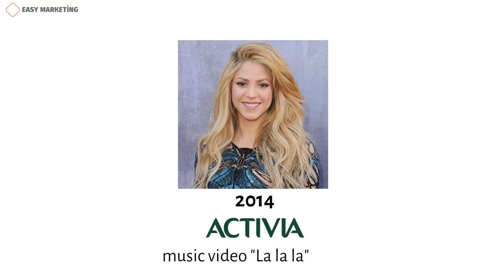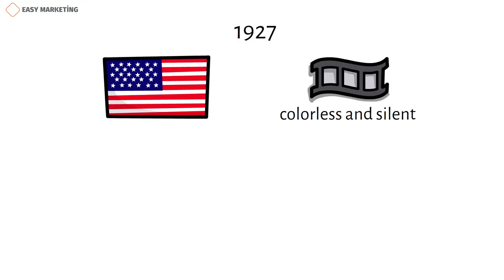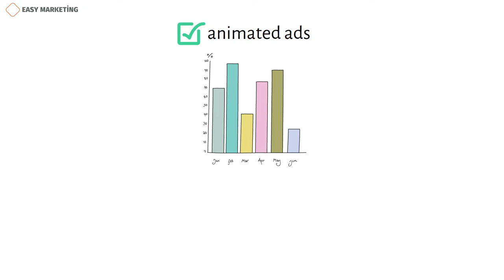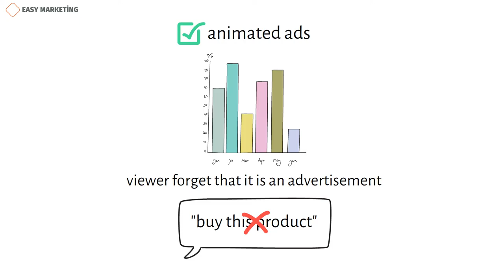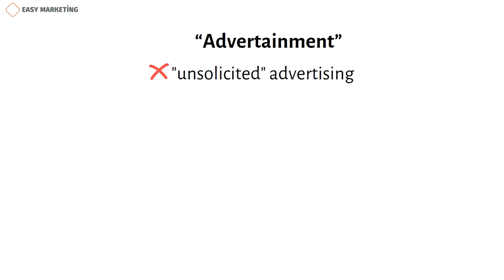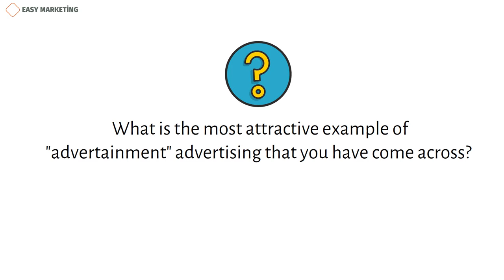Advertainment || advertainment examples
Advertainment is a term used to reflect the intertwining relationships between advertising and entertainment..You probably all know the world-famous singer Shakira. Themain thing that made this clip different from others was that it combined music and product advertising. The members of the Barcelona football club alsoparticipated in the clip and introduced the Aktivia company to the viewers in a fun way. As a result, the video has garnered over 100 million likes, over 5 million shares on Facebook alone, and has become the most shared advertising video of all time. This example given and the product promotion used in the example is called an "advertainment" marketing strategy.
But what is the strategy of "advertainment" and how is it used in business? What makes it different from other advertising strategies?
Simply put, Advertainment is a marketing strategy that combines entertainment and product promotion. We can find this marketing method   mostly in TV shows, songs and movies. If we pay attention to the history of this method, this strategy was first used in business in 1927 in the United States of America. So back then, when movies were colorless and silent, companies used first-run movies to grab people's attention. In 1927, a company called "Hershey's Candies" promoted its product in the American silent war film "Wings". As a result, with the sponsorship of the company, both the film won several awards and the product was introduced to the audience in a memorable way. Later, in the 1930s, business companies began to invest more in radio broadcasting. Because, at that time, listening to the radio was more accessible to people than watching television. As a result, during those years, severalwell-known companies l ke Procter & Gamble also invested in radio broadcasts and in return effectively advertised their products to people.
In 1982, "E.T. In the movie "the Extra-Terrestrial", there was an advertisement for Reese's candy in the form of small pills. This advertisement was more effective than expected and as a result sales of this type of candy increased by 56%.
In modern times, advertisements of the "Advertainment" type are delivered to viewers especially through television films and serials. But new music videos of famous singers also play a big role in reaching the audience of this type of advertisement However, I would like to mention that the advertising strategy "Advertainment" is not only used in movies, TV shows and music videos. Let's now look at other cases where this strategy is used. First, let's talk about animated ads. Statistics show that animated ads are among the most successful promotional strategies today. The peculiarity of animated ads is that such ads do not directly send the message "buy this product" to viewers. On the contrary, the story of the animation is interesting and effective, making the viewer forget that it is an advertisement. As an example, let's talk about the animated  advertisement made by the cooperation of the world famous toy
company "The Logo Group" and "Warner Bros". Although this animated
advertisement is 2 minutes and 21 seconds long, millions of people have
watched and shared this advertisement video many times. As a result, both companies have made significant gains from this collaboration.
Becauseadvertising is more focused on attracting the attention of viewers than promotingthe product and has been successful.
In addition, the "advertainment" business strategy is also used to make booksand magazines appear more interesting to readers. For example, "Vogue"magazine posted video interviews with various celebrities on its website to attract the attention of viewers. So, people go to the site to watch interviews of singers, actors or actresses they admire, and as a result, the number of followers and subscribers of the site increases many times.
In addition, I would like to note that the advertising strategy "Advertising" is useful for the company that manufactures and sells the product, as well as for the company that presents that product to the viewer. For example, if any movie, TV series or TV show advertises its product to the viewers, then they get a sponsor in return for this advertisement.
You can contact Animators for animation services.